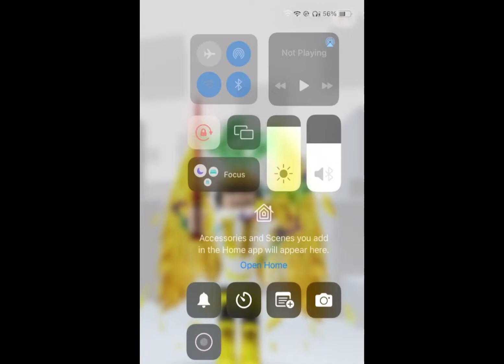Call me when you want